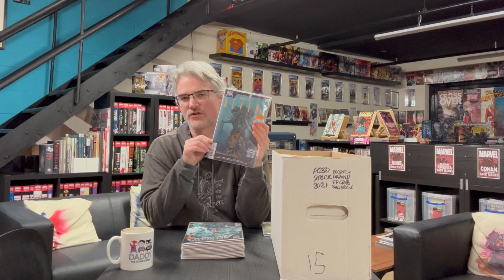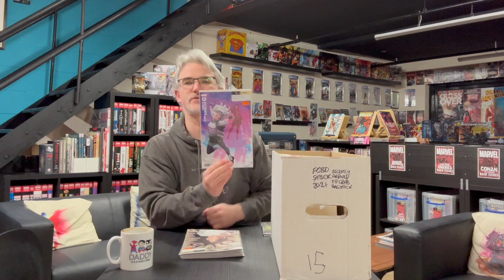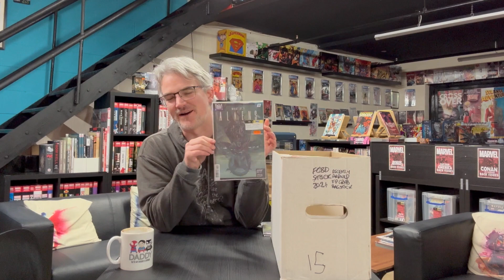#207 - New Issues This Week! - 05/03/24 - The Coffee & Heroes Show!